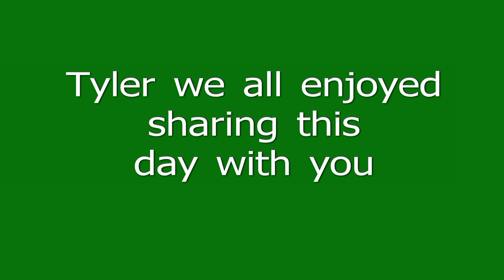Tylers re-enlistment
Tyler Jones and his Uncle (Major Reeder) at ceremony to re-enlist.  Took place at  the tower on Wright Patterson AFB in Dayton Ohio.